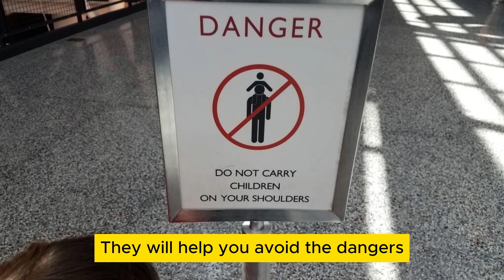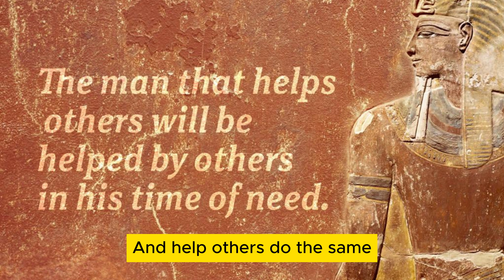The Dark Side of the Internet: Be Aware and Stay Protected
The Dark Side of the Internet: Discover the hidden dangers that lurk in the online world and learn how to protect yourself from hackers, scammers, and trolls. Stay informed and stay safe by watching this eye-opening video.